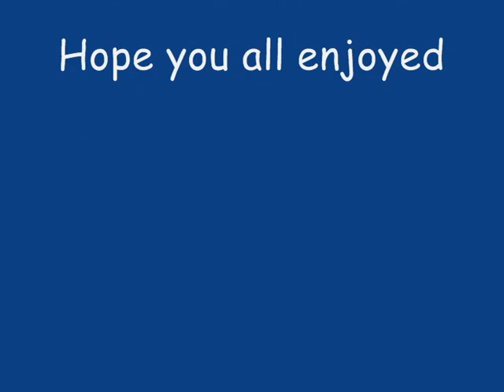Fire cape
6th Fire Cape attempt from me, Rayloex, 3 times dead at Jad now the 4th time and im gonna do it!! :)
Fire cape FTW!!